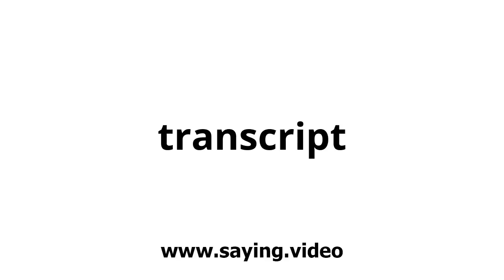How to say transcript in English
A short video showing how to pronounce transcript.